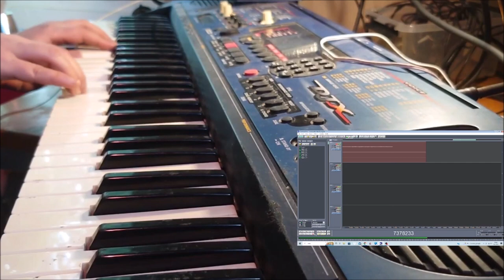150 SUBS THANKYOU 28022023 Holopainen